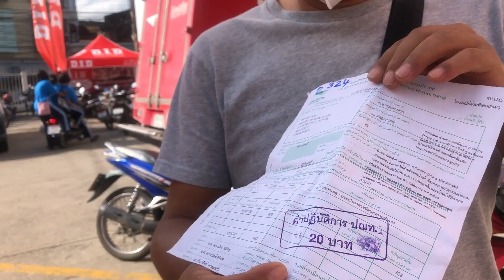드디어 비밀병기 도착 ㅋㅋ 다 죽었쓰 ~ 태국 파타야 골프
한국에서 부터 쓰던 골프클럽을 싱가폴에서 보내 왔네요.
그리 좋은 채는 아니지만 손에 익은거라 기대가 큽니다. ㅎㅎ